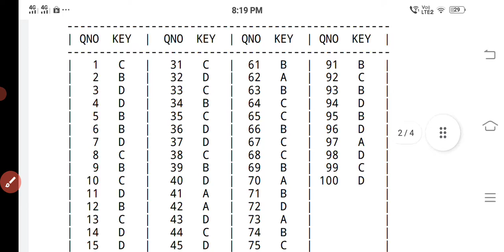UPPCS PRE CSAT ANSWER KEY 2021 | UPPCS Prelims Answer Key 2021 | UPPCS RESULT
uppsc 2021 answer key / UPPSC paper 2 / Solution / UPPSC PCS Prelims Answer Key 2021 Question Paper
UPPSC PCS Prelims Answer Key 2021 Upper UPPCS Exam Question Paper & Solutions
ownload UPPSC PCS Prelims Answer Key 2021 for Upper PCS 2021. UPPSC Combined State & Upper Subordinate Services Prelims Exam 2021 Question Paper & Solutions for Paper 1, Paper 2.
Answer Key UPPSC 2021/ UPPSC paper 2 / Solution / UPPSC PCS Prelims Answer Key 2021  Question Paper,PCS Pre PAPER 2 Answer Key 2021, Hindi Paper 24 October 2021 Answer Key,
UPPSC PCS GS Paper-I 2021 Full Solution ,Answer Key (SET-D) सबसे तेज उत्तर कुंजी हमारे द्वारा ,
currentaffairs sscmts sscmts2021 ssc mts cut off ssc mts 2021 cut off upsssclatestnews upsssc_pet # uttar pradesh current affairs up special current affairs
up
69000 latest news
super
tet news today 2021
super tet
uppsc
upsssc
ctet
upsc prelims
upsc latest news
uppsc ro
exam result
p s parihar news
ssc mts
bpsc
bihar news
uttar pradesh news
rajasthan news
dainik rojgar samachar
current affairs
मेडिकल कॉलेज मे 9600 भर्तियां AIDED JUNIOR EXAM II UPSI TGT PGT UPDATE EMPLOYMENT NEWS Aided Junior full answer key Aided junior exam solved paper cut off
TGT PGT  NOTIFICATION NEWS II CET II JPSC BPSC II UPSI II UPSSSC NEWS II aided junior
expected cut off ASSISTANTTGT PGT II HIGH COURT RO ARO  GROUP C D II UPSSSC डी एल एड। । TEACHER VACANCY II UPSI ASI pcs 2021 cut off uppcs 2021 expected cut off pcs 2021 cut off
pcs pre answer key pcs pre 2021